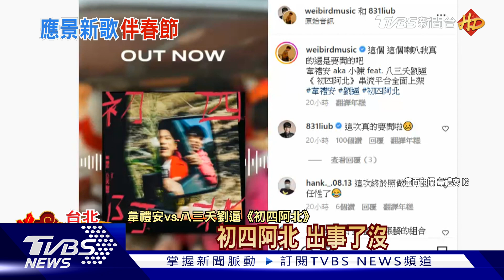過年開車聽這些! 孫盛希.陳勢安新歌催淚登串流排名｜TVBS娛樂頭條@TVBSNEWS01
過年開車出遊，想聽點新歌，除了最近歌手，紛紛推出全新應景賀歲歌曲外，超夯歌曲還有歌手孫盛希，為電影獻唱「眼淚記得你」，是串流平台即時榜冠軍，陳勢安及陳零九新歌也躍上榜單。